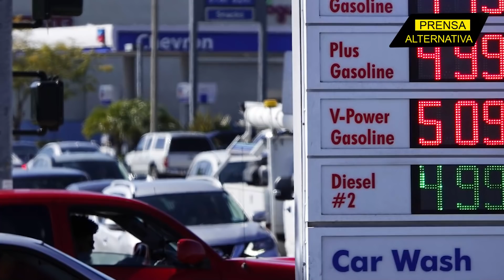Pentágono mientre sobre "compromiso" con la región!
El subsecretario de defensa del País del Norte para el Hemisferio Occidental, Daniel Erikson, ha destacado la importancia de América Latina para su país y las ventajas significativas que ofrece la región en materia de seguridad global. Erikson, con su retórica, no encuentra cómo acercársenos, pues apenas ayer nos amenazaban. Aquí las cosas han cambiado. Estos son los primeros indicios de que Washington ha comenzado a recoger las velas de su nave, sabiendo que el viaje por el mar de la hegemonía absoluta sobre el orbe, ha llegado a su fin. La élite gobernante, ha perdido la batalla en los ámbitos científico-tecnológicos, industrial, comercial y militar y debe ceder posiciones.

Jefe de Prensa: Enzo Anchante